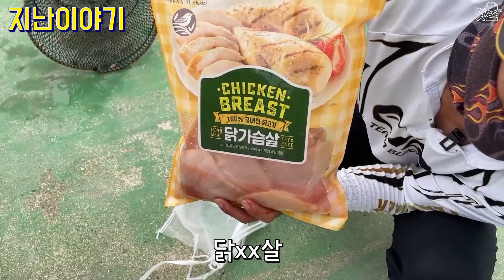[통발]닭가슴살 미끼에 운동하는 힘좋은 애들이...?(ft헌터퐝)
((제작 지원))
[힛뜨선장몰] (직접 사용하는 낚시용품)
[아림상사] (직접 사용하는 렌턴)
[거문도씨푸드] (100%자연산 수산물)
[네이버팀블랙 카페] (낚시공부하는카페)
[거문도 팀블랙호] 김세진 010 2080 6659 (거문도 최고 선상낚시)